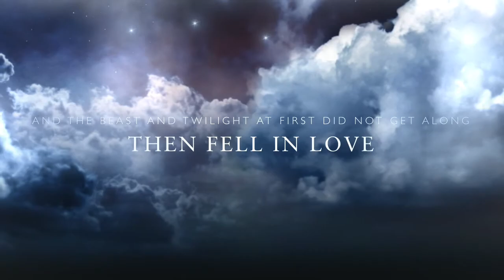Pony and the beast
This is based off the Disney movie